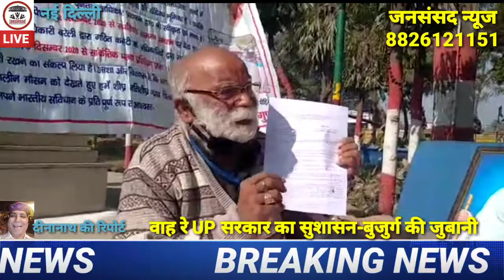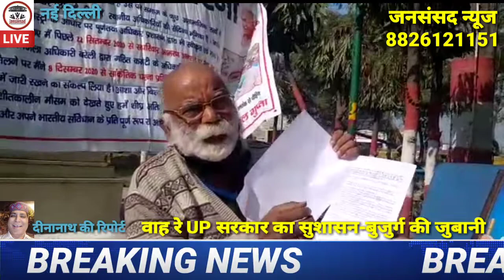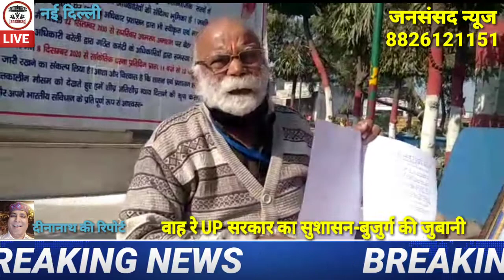बाबा साहेब,महात्मा ग़ांधी,मोदी,योगी भक्त न्याय को तरस रहा है?-जनसंसद न्यूज।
बरेली UP की तहशील फरीद पुर में बुजुर्ग पुकार क्यों।